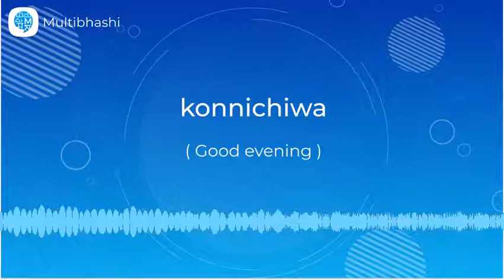How to pronounce 'konnichiwa' (Good evening) in Japanese? | Japanese Pronunciation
"Hello all!
Our Japanese word of the day is 'konnichiwa'
Thinking what it means?
It means 'Good evening'

It’s very easy to learn its correct pronunciation with Multibhashi Japanese Learning.

If you wish to learn Japanese or any other language in detail and present it confidently before anyone or anywhere, get in touch with us and find yourself speaking the language fluently within just a few days!